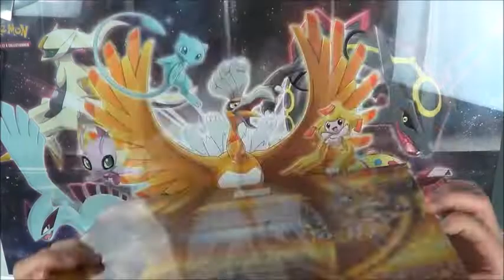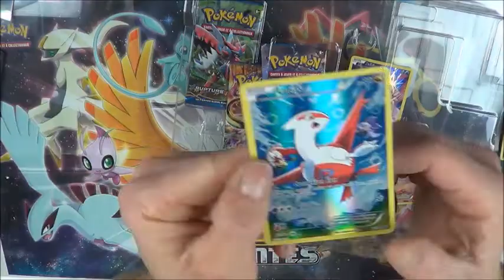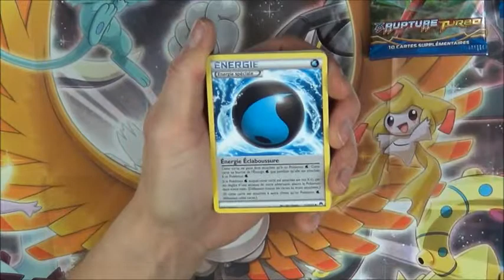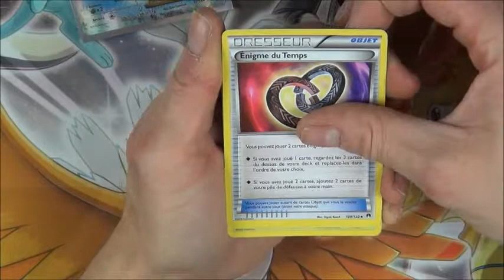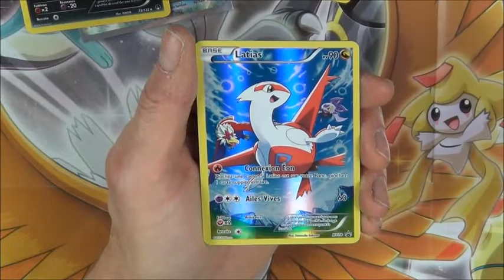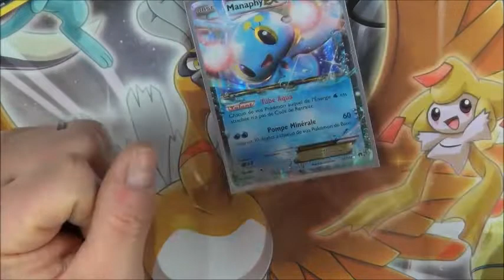JOYEUX NOEL A TOUS 🎄 OUVERTURE COFFRET POKEMON PIKACHU EX 3 BOOSTERS RUPTURE TURBO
SI TU SOUHAITES VOIR D'AUTRES VIDÉOS D'OUVERTURE POKEMON N'HÉSITE PAS A CLIQUER SUR LE LIEN